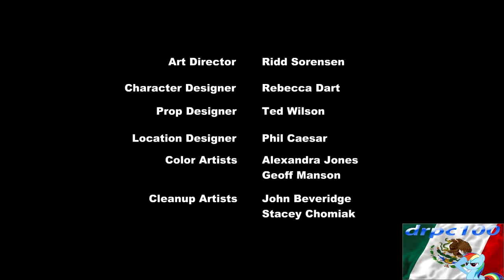Youtube Poop Hispano: Cutie Marks Asesinas (Torneo YTPH 2013)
Poop hecho para el torneo de Poops creado por ThePoopMinator, ahora empezare a trabajar en el segundo poop, y después rezare a la princesa twilight para que pase a la siguiente ronda :3, ¡Buena Suerte a todos los participantes!

All characters and music reserved to their appropriate owners.
My Little Pony™ is owned by Hasbro.
My Little Pony: Friendship is Magic produced by Hasbro Studios